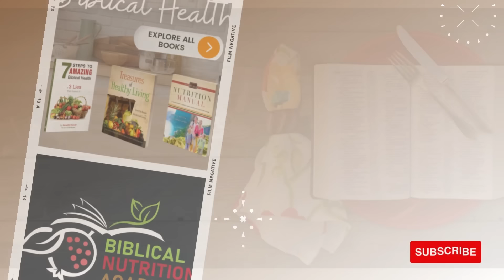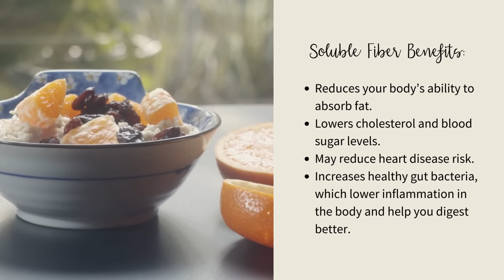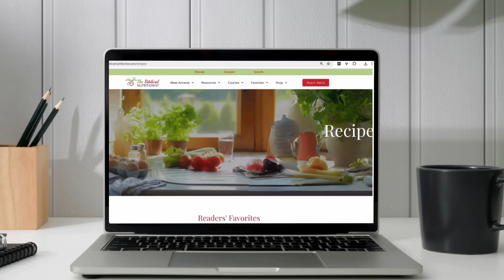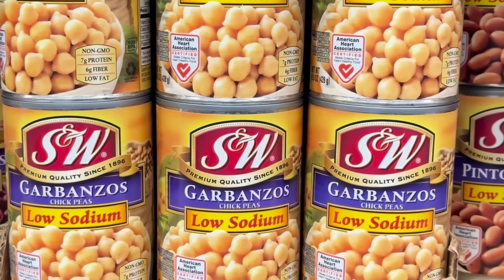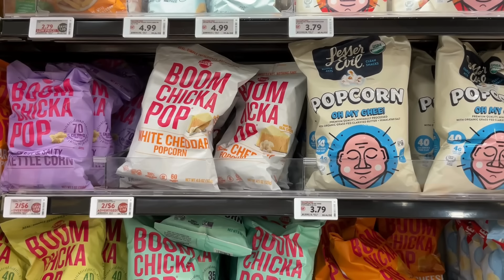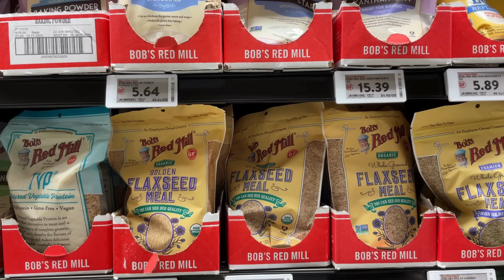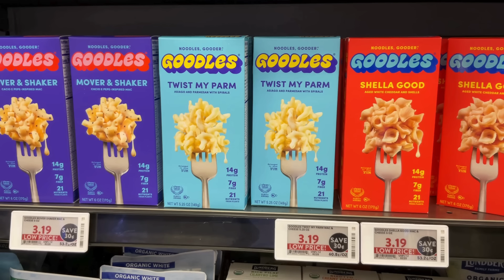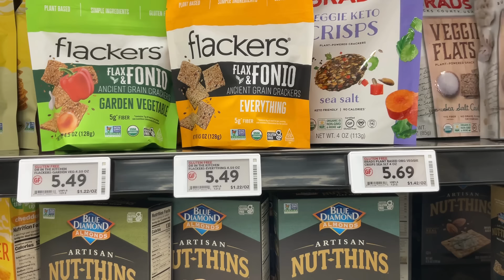Top 33 Foods High In Fiber! | How Much Fiber Do You REALLY Need?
How many of these high fiber foods do you eat daily?
Check out these 33 foods that are highest in fiber - how much fiber you need, why you need it, and many more!

01:14 2 types of fiber
02:08 fiber benefits
04:40 33 fiber rich foods
13:50 BM day!

Why High Fiber Foods
High-fiber foods are important for several reasons:

Digestive Health: Fiber adds bulk to your stool, which helps to prevent constipation and promotes regular bowel movements. It also aids in maintaining the health of your digestive tract.

Weight Management: High-fiber foods tend to be more filling than low-fiber foods, which can help you feel satisfied with fewer calories. This can aid in weight management by reducing overall calorie intake.

Heart Health: Soluble fiber, found in foods like oats, beans, and fruits, can help lower cholesterol levels, which reduces the risk of heart disease and stroke.

Blood Sugar Control: Fiber slows down the absorption of sugar, which can help stabilize blood sugar levels. This is particularly important for people with diabetes or those at risk of developing it.

Prevention of Certain Diseases: A high-fiber diet has been linked to a reduced risk of certain diseases, including colorectal cancer, diverticulitis, and hemorrhoids.

Overall, incorporating high-fiber foods into your diet can contribute to better overall health and well-being.

How much do you need?
50 grams minimum, but add slowly to allow your body to adjust
Add 5 gms per day for time to adjust

Types of fiber
Soluble fiber is a type of dietary fiber that dissolves in water to form a gel-like substance in the digestive tract. When consumed, soluble fiber helps to slow down the digestion and absorption of nutrients, which can help regulate blood sugar levels and lower cholesterol levels. It also contributes to feelings of fullness and can aid in weight management by promoting satiety. Additionally, soluble fiber acts as a prebiotic, feeding the beneficial bacteria in the gut, which supports digestive health.

Insoluble fiber is another type of dietary fiber that does not dissolve in water. Instead, it remains intact as it passes through the digestive system. This type of fiber is commonly found in foods such as whole grains (like wheat bran, brown rice, and whole wheat bread), nuts, seeds, and the skins of fruits and vegetables (such as cucumber skin or the skin of apples).

It also provides a feeling of fullness, which can aid in weight management by reducing hunger and controlling appetite. Additionally, insoluble fiber contributes to overall digestive health by promoting the movement of material through the digestive system and preventing the development of certain gastrointestinal disorders.